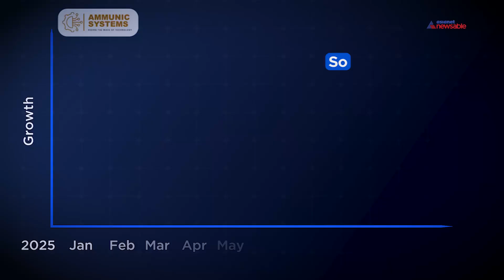How a Female Engineer Built the AI That Tells Drones Where to Drop — Priyanka Singhal | MUW S1E3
India’s defence-tech story is being rewritten by innovators like Priyanka Singhal, CEO of Ammunic Systems — a deep-tech startup building smart fuzes, the brain of the bomb. In this S1E3 trailer of Mic’d Up With India’s Defencepreneurs, she shares how small wins in defence compound into breakthroughs, and why precision engineering is India’s next strategic frontier.

🎥 Watch the trailer now — full episode coming soon.

Download the Asianet News App now!

Available on Android & iOS